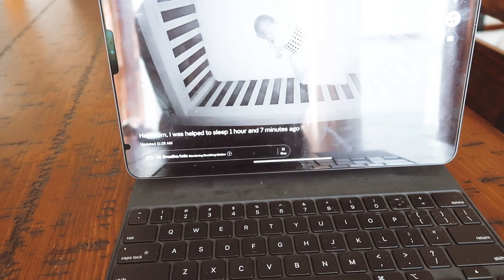Week in Our Life, With an 8 Month Old Baby!